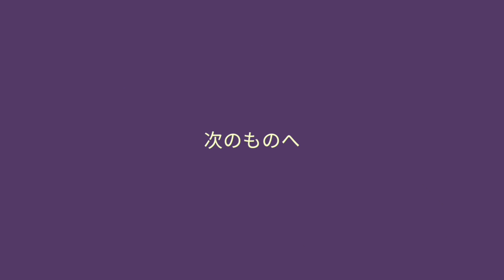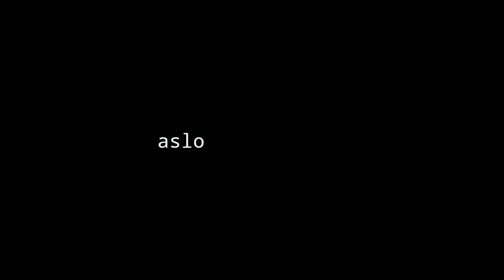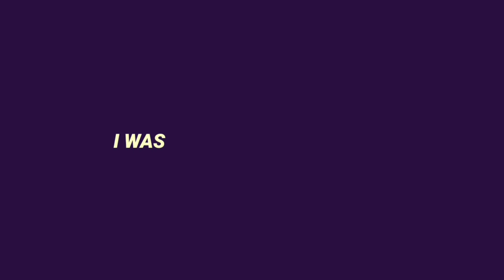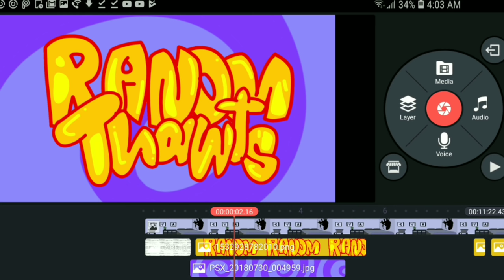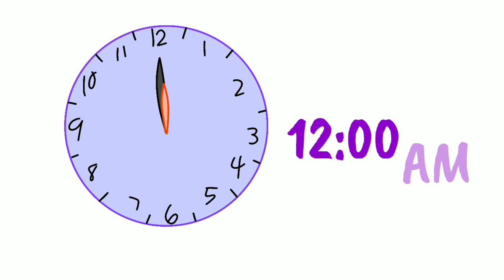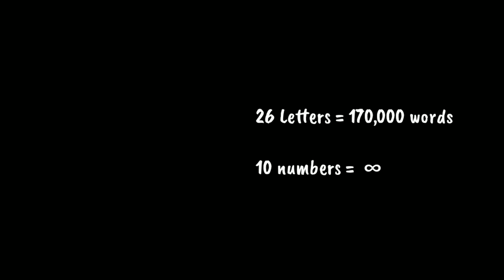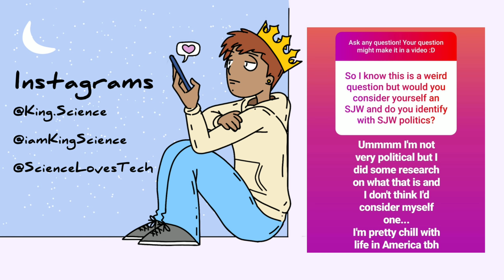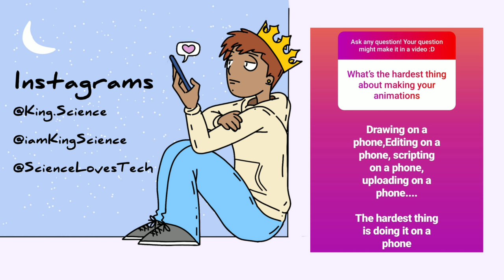My Random Thoughts (Science Edition) Ft. TheOdd1sOut's Voice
My Random Thoughts (King Science Edition) Ft. TheOdd1sOut's Voice

these are my random thoughts if you like them maybe I'll do another part.